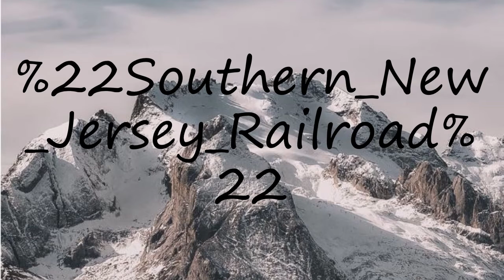How to pronounce "Southern New Jersey Railroad"?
How to pronounce "Southern New Jersey Railroad"? say "Southern New Jersey Railroad"! How to say "Southern New Jersey Railroad". How to pronounce "Southern New Jersey Railroad" correctly.  Learn the pronounciation "Southern New Jersey Railroad"! Expand your vocabulary, learn "Southern New Jersey Railroad" word. Use this free pronunciation guide to practice words at a time. Learn for free. Thank you for viewing, please like or subscribe! hoe om te sê, si të thuash, እንዴት እንደሚናገር, wie sagt man, comment dire, come dire, como dizer, как сказать, nasıl denir, cómo decir, 怎么说,